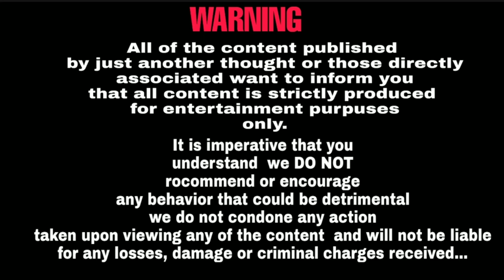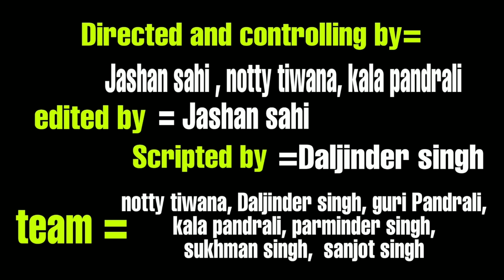ਦੇਖੋ ਕਿਵੇਂ ਜਾਗੀ ਪਿੰਡ ਦੇ ਲੋਕਾਂ ਦੀ ਅੱਖਾ | Jashan Sahi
Thos video is about =  ਦੇਖੋ ਕਿਵੇਂ ਜਾਗੀ ਪਿੰਡ ਦੇ ਲੋਕਾਂ ਦੀ  ਅੱਖਾ